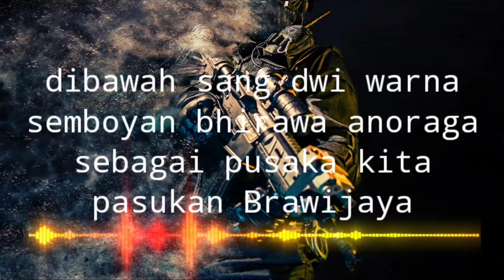LAGU TNI - mars Kodam Brawijaya (lirik lagu)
mars Kodam Brawijaya

lirik.
satria Nusantara
pembela bangsa dan negara
pasukan Brawijaya
bersama menjunjung namanya

dibawah sang dwi warna
semboyan bhirawa anoraga
sebagai pusaka kita
pasukan Brawijaya